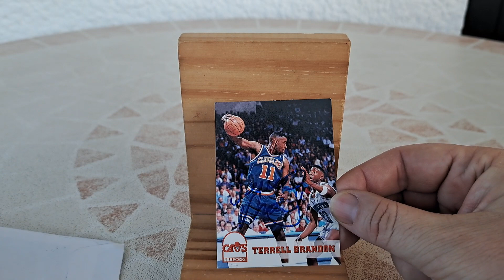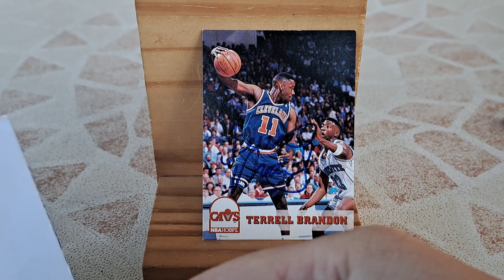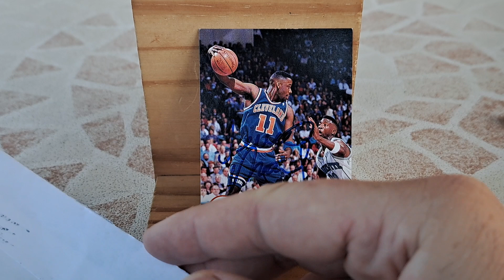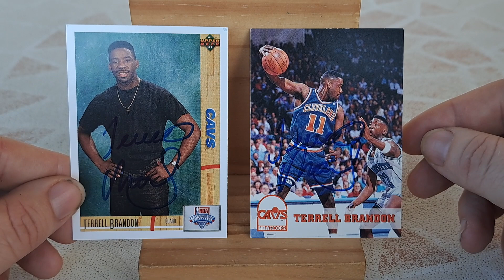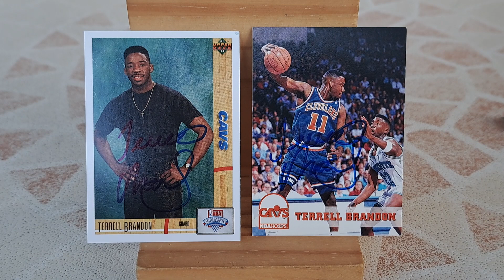a TTM return from Portland, OR , a former exciting player to watch